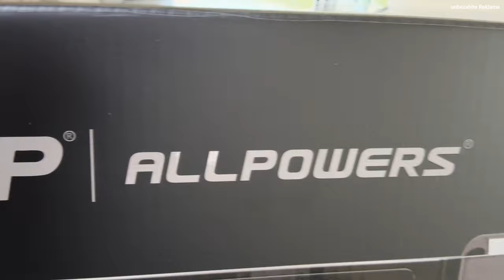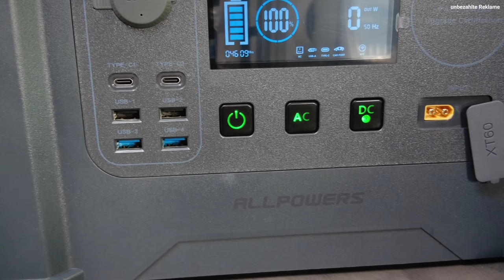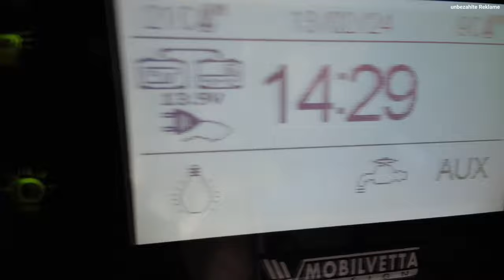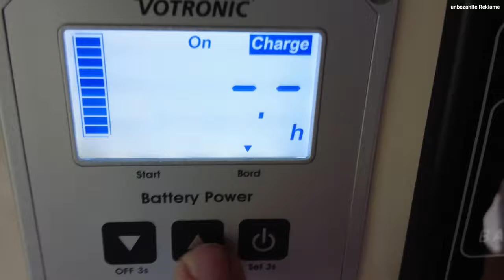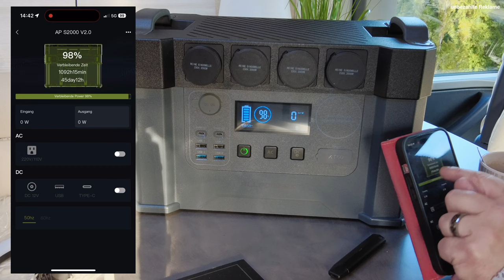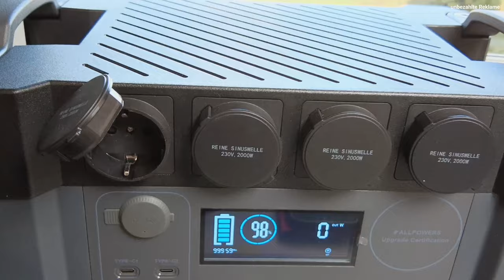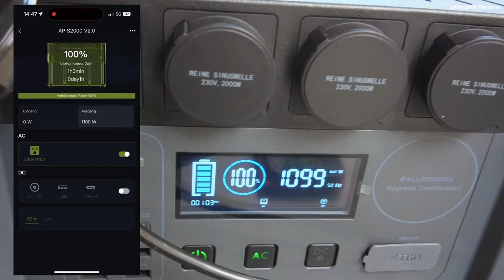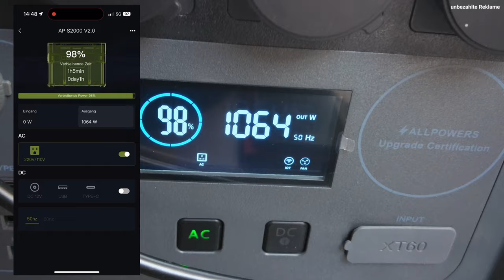Unverzichtbare Energiequelle im Wohnmobil/Camper!? Die AllPowers S2000 Powerstation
Wir haben sehr lange gebraucht, um uns den Nutzen einer Powerstation im Wohnmobil vor Auge zu führen. Jetzt werden wir das an Hand von einem ausgewählten Produkt für uns testen. Macht es Sinn oder ist es eine verschenkte Ausgabe?

➡️ Tools2Camp - Shop - "von Camper, für Camper" dir bestellen kannst.
die richtige Enegrie

Empfehlung des Monats:

➡️ Der ultimative Anti-Verschütten-Getränkehalter

Im Film verwendete Produkte aus unserem Bestand:

* Unser Zubehör für Film und Ton:
➡️ DJI Pocket 2 Creator Combo
➡️ JI Pocket 2 - 3-Achsen Kamerastabilisierung 4K
➡️ SanDisk Extreme Pro 128GB microSDXC 128 GB Karte
➡️ SanDisk Extreme Pro 128GB microSDXC: 256 GB Karte